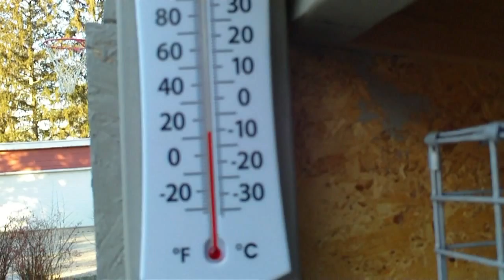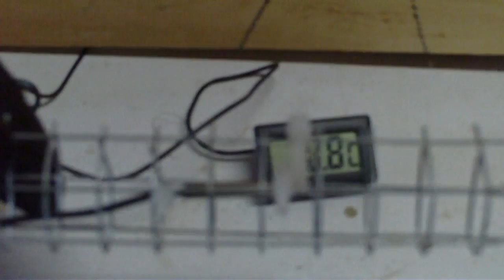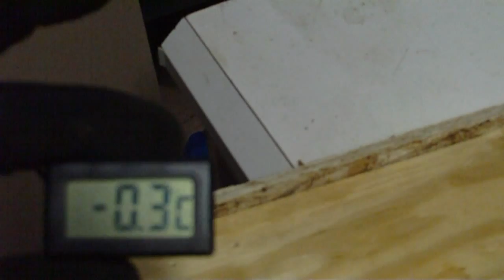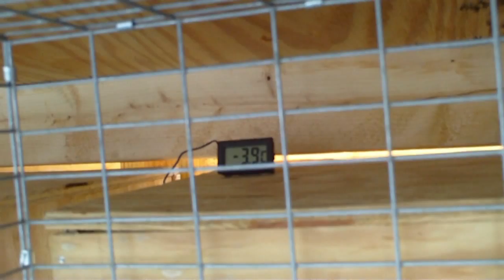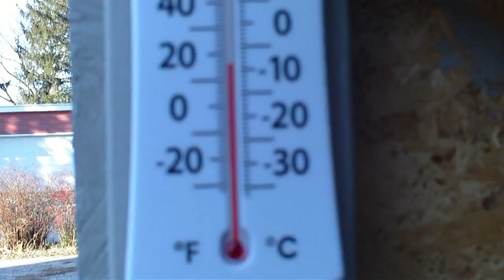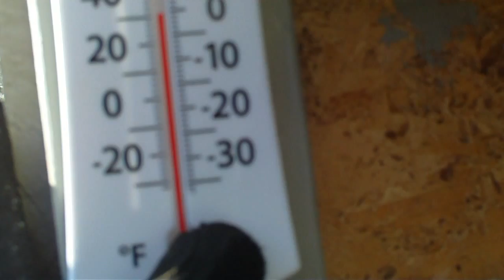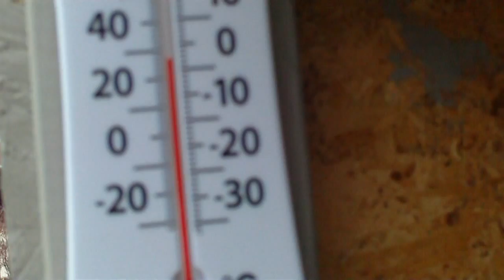Experimental Nest Box Warmer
In anticipation of one of my does coming litters I am building a nest box warmer. I install a thermometer to track its effectiveness.